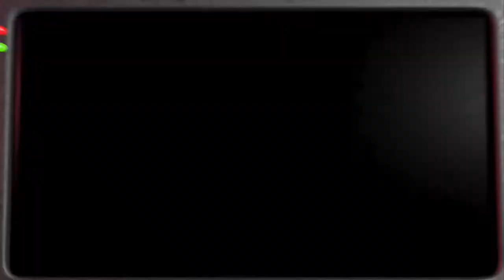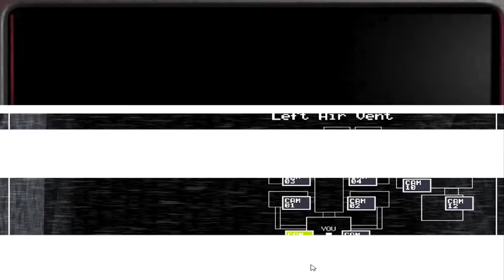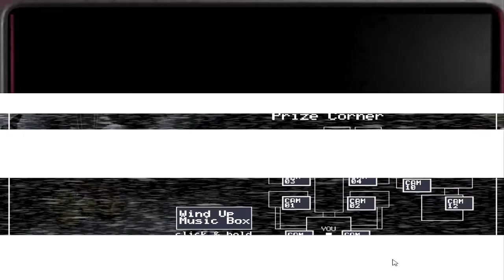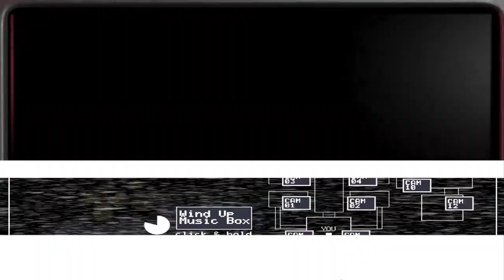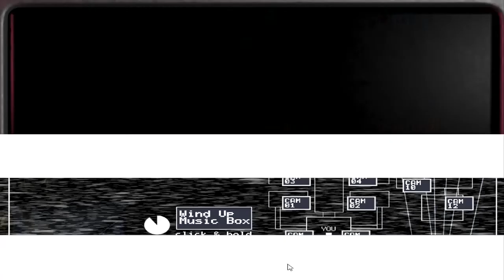Night 4 or Bust! (THEYPlayed #1 -- Five Nights at Freddy's 2)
For our 30th video (already!), Erik and Thea put together our first TheyPlayed video. With both of them stuck on Night 3 of Five Nights at Freddy's 2, they join forces in this video to reach Night 4 if it's the last thing they do (and with Freddy, it just MIGHT be after all...)